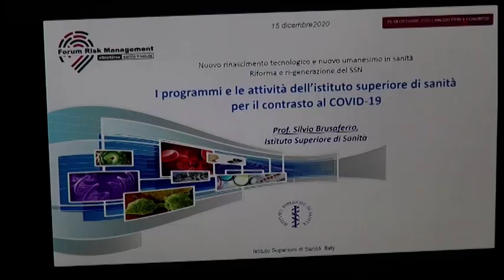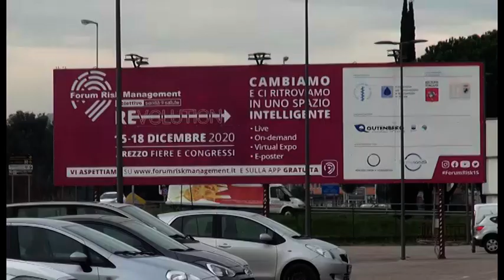Arezzo. Al via Forum Risk Management: un'edizione interamente online